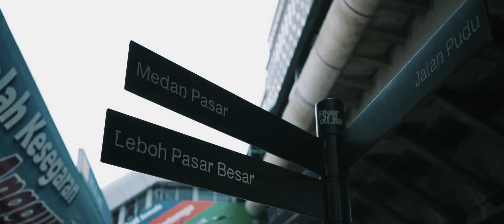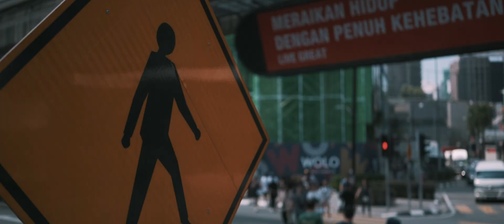Flume - Road To: Kuala Lumpur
An unofficial video by me. A fan-made video. I'm so excited that Flume is finally coming to Malaysia this August. Got inspired from all the "Road to:" Flume videos and I just made one for Kuala Lumpur. Flume if get a chance to meet you backstage,
I need an autograph from you on your two album cd cover.  Welcome to Malaysia Harley!